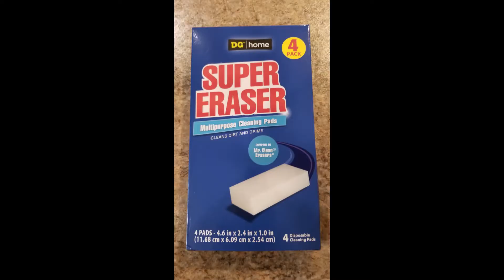Cleaning The Walls In My Mansion Part ll (The Wall)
Doing a little Wall Cleaning, and finding out what works best. And then, the Wall of Death.